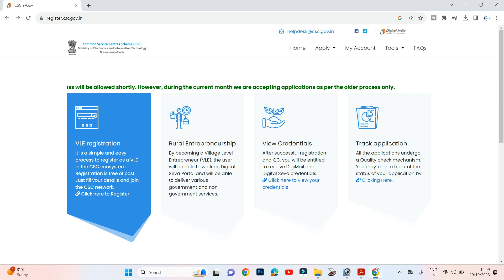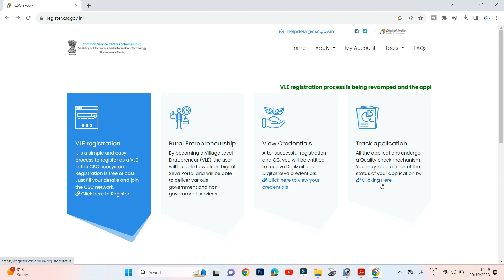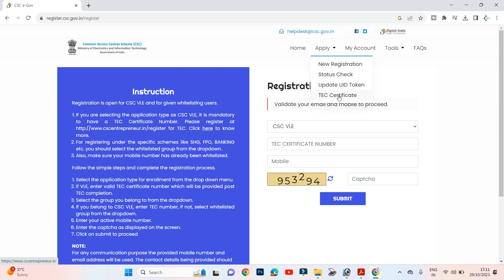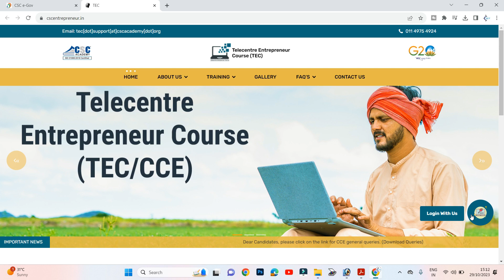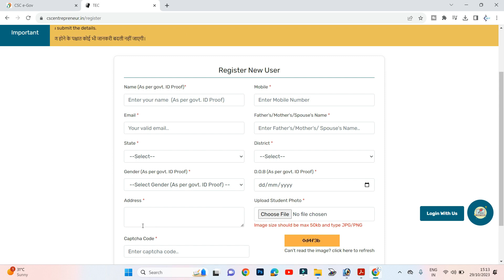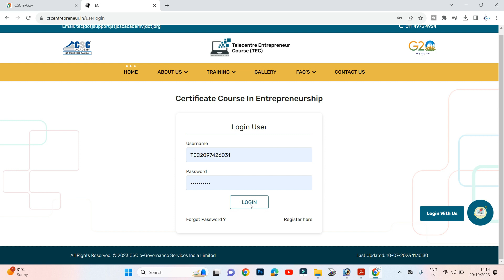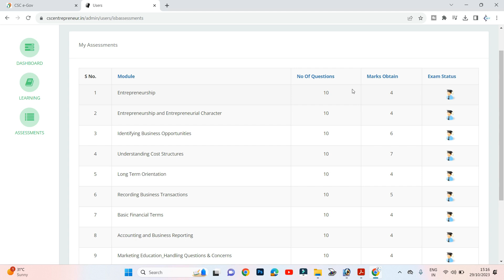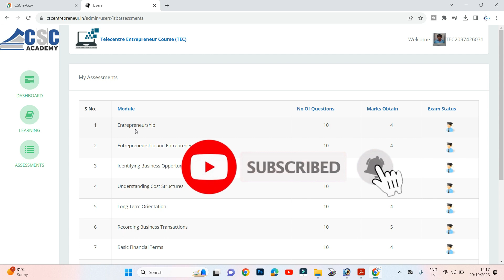TEC Registration For CSC | CSC के लिए TEC का रजिस्ट्रेशन कैसे करे | How To Apply For CSC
Best Products-
GRENARO J13 Wireless Microphone Double

GRENARO J13 Wireless Microphone Single

BOYA MIC M1

XP-Pen Deco01 V2 Digital Graphics Drawing Pen Tablet (10" x 6.25", 8192 Levels of Pressure Sensitivity, Battery-Free Passive Stylus, Black)

Aadhar Supervisor and Operator Exam Chapter 1-

how to apply for tec certificate
tec certificate kaise apply kare
csc registration 2022 free
csc id kaise le
csc
csc center kaise khole 2023
csc registration process
csc id registration full process 2022
how to apply for csc center online
how to fill csc form
how to apply for csc center online 2020
how to apply for csc 2023
csc registration
how to apply for csc scholarship
how to apply for new csc id in 2023
how to apply for csc scholarship 2023
how to apply for csc scholarship 2024
how to apply for csc center online 2022

Please Support